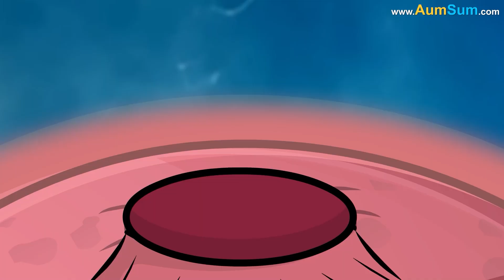What if We Shifted to Mercury? + more videos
What if We Shifted to Mercury?
Firstly, if we Shifted to the smallest planet, as in, Mercury, we may have to live in extremely crowded spaces!
Secondly, if we Shifted to the most cratered planet, as in, Mercury, we may have to live inside craters!
Lastly, if we Shifted to the 2nd hottest planet, as in, Mercury, we may start sweating buckets!